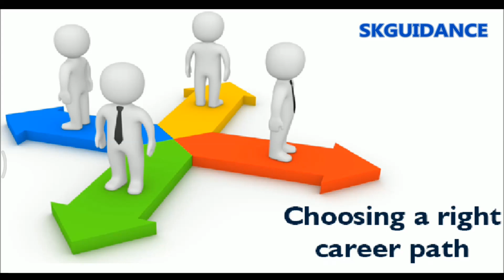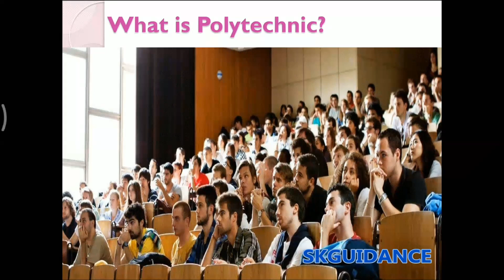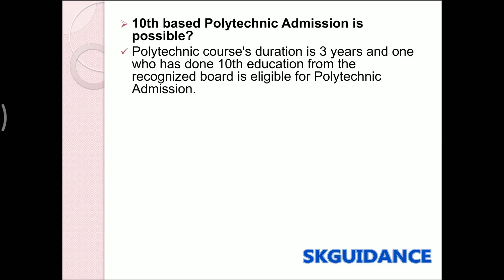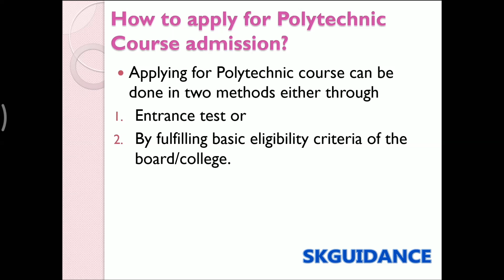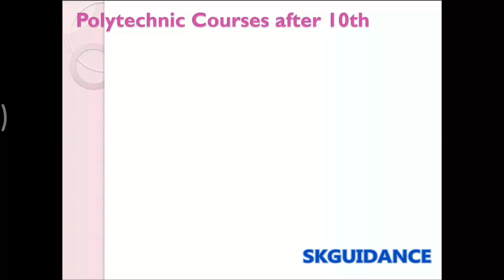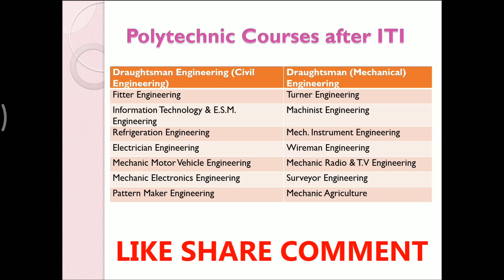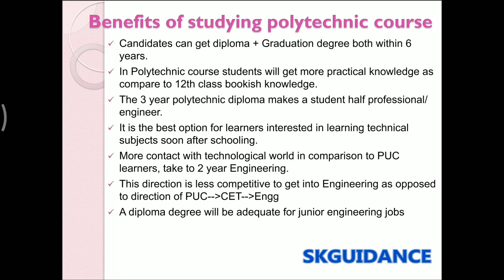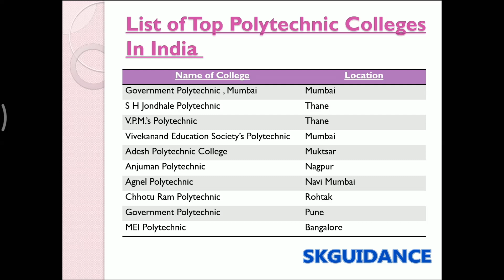What is Polytechnic? - Best Polytechnic Course (DIPLOMA COURSES)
Hello friend,
I’m here to help you out to choose a correct course by giving you all the detail video regarding courses which career is best for your future So that you can choose the best from it.

In this video, we will talk ALL ABOUT POLYTECHNIC

Here you will get the detail of all vacancy and guidance regarding a career in a simplified manner